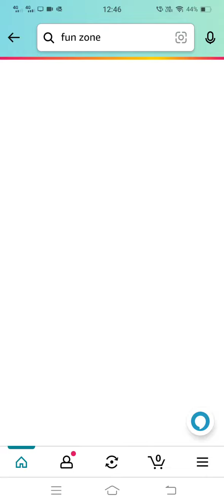Amazon Daily Spin & Win | 25th Feb 2023